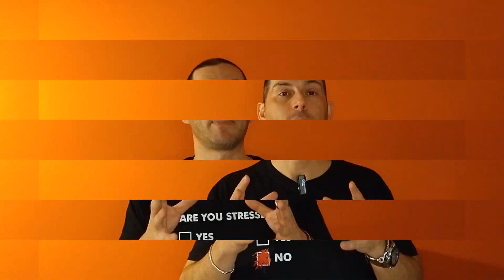Perché hai bisogno di accontentare gli altri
Oggi affronteremo un tema profondo e forse un po' scomodo: il bisogno di accontentare gli altri.
 Ma prima di addentrarci nell'argomento, voglio raccontarvi la storia di Marco, un ragazzo che ho conosciuto di recente. Marco sembrava sempre sorridente e allegro, ma dietro quella facciata c'era una lotta interna che lo tormentava... Marco aveva questa paura profonda di essere abbandonato. Cresciuto in un ambiente in cui l'amore sembrava condizionato ai suoi successi, si era convinto che accontentare gli altri fosse l'unico modo per mantenere le relazioni. La sua autostima era legata all'approvazione esterna, e questo lo portava a sacrificare i suoi desideri e bisogni per soddisfare gli altri."
In molte situazioni della vita, potremmo sentire il bisogno di accontentare gli altri, cercando di soddisfare le loro aspettative e desideri. Questo comportamento può spesso derivare dalla paura dell'abbandono e dall'erronea convinzione che il nostro valore sia determinato dal giudizio e dall'approvazione degli altri.
L'idea che il nostro valore sia legato all'approvazione altrui può essere dannosa per la nostra autostima e il nostro benessere emotivo. Quando basiamo il nostro senso di valore sulle opinioni degli altri, diventiamo prigionieri delle aspettative esterne e perdiamo di vista la nostra autenticità. Questo può portare a una costante ricerca di approvazione, sacrificando le nostre necessità e desideri personali per mantenere le relazioni intatte.
In conclusione, il bisogno di accontentare gli altri spesso deriva dalla paura dell'abbandono e dalla convinzione errata che il nostro valore dipenda dal giudizio esterno. Tuttavia, accettare se stessi e riconoscere il proprio valore intrinseco sono passi essenziali per costruire relazioni più autentiche e soddisfacenti. Sii fedele a te stesso e impara a comunicare i tuoi bisogni in modo assertivo, perché meriti di essere amato e apprezzato per ciò che sei veramente.

📕"Perdona e inizia a vivere: come guarire la tua vita con il perdono"
Acquista su Amazon

❌❌Seguimi anche su:

📕 Se vuoi sostenere il canale regalandomi un libro:

Se ti piace leggere e vuoi sapere quali libri consigli consiglio

Molti libri li leggo sul mio Kindle